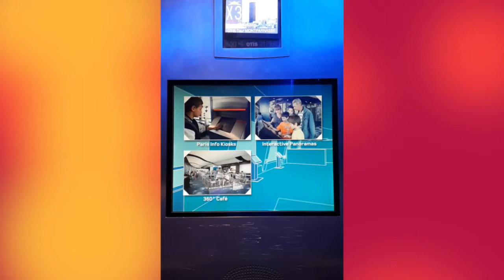Un voyage à Tour Montparnasse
Mélodie d'ascenseur à Tour Montparnasse, avec son petit bonhomme...
Le genre de vidéo sympa à voir une fois, mais pas tous les matins...